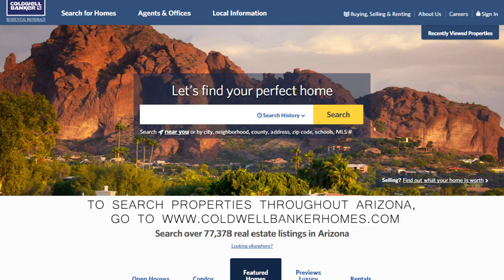Lake Havasu City Market Video December 2016